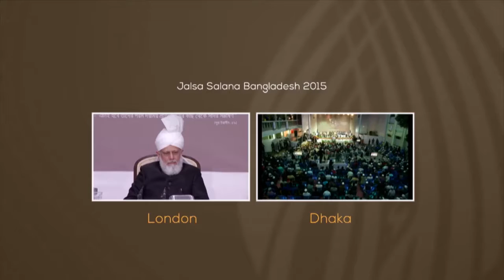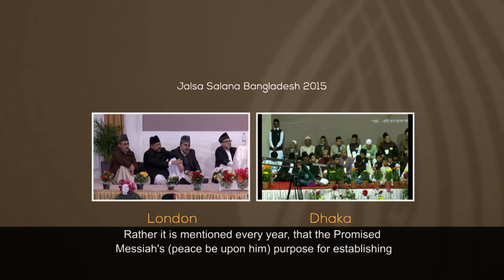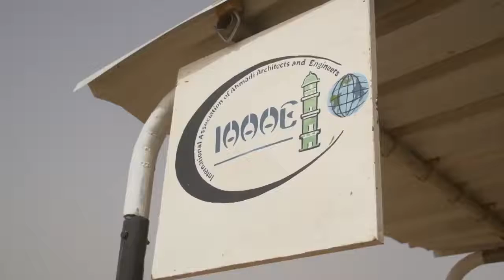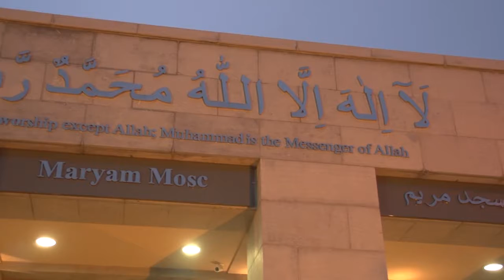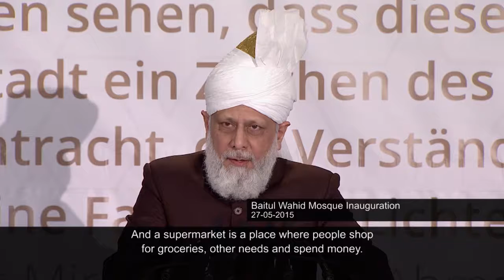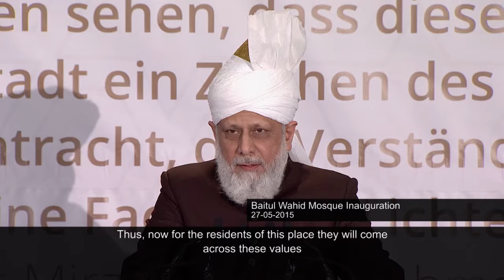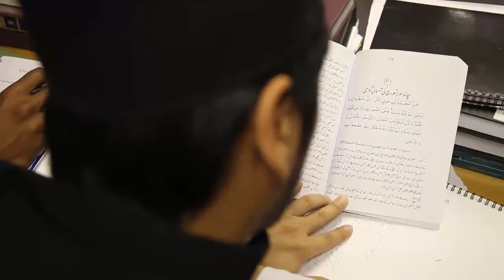Islam Menakluki Dunia - Jihad Teknologi & Kemanusiaan